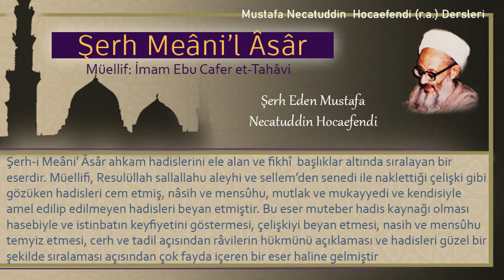217 | “Beni filan öldürdü” sözü | Mustafa Necatuddin